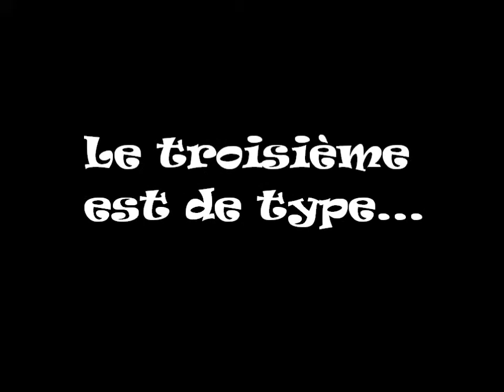Zoroark ses nouvelles forme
Plutot les formes que J'AI inventée ^^'